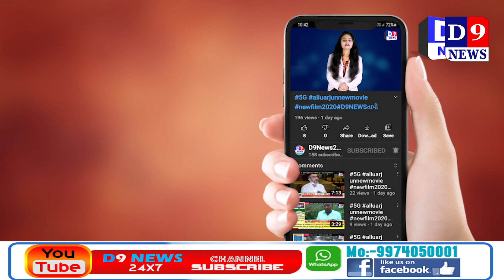D9NEWS વાલિયાના વેપારી એસોસિએશન દ્વારા દ્વારા ત્રણ દિવસનો સ્વૈચ્છીક લોક ડાઉનનો નિર્ણય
Title:  વાલિયાના વેપારી એસોસિએશન દ્વારા દ્વારા ત્રણ દિવસનો સ્વૈચ્છીક લોક ડાઉનનો નિર્ણય
Date & Time : 12/04/2021 12:00:00

Description
વાલિયા ગામના વેપારી એસોસિએશન દ્વારા કોરોના સંક્રમણ ના કારણે  રવિવાર થી ત્રણ દિવસ નો સ્વૈચ્છીક લોક ડાઉનનો નિર્ણય લેવામાં આવ્યો છે  સવારે સાત વાગ્યા થી બપોરના ત્રણ વાગ્યા સુધી કરિયાણા ના વેપારીઓ એ   દુકાનો  ખુલ્લી રાખવા નો નિર્ણય લઇ સરાહનીય પગલું ભર્યું છે

ભરુચ જીલ્લામાં કોરોના મહામારી વચ્ચે કોરોના ના  કેસ તેજ  ગતિએ વધી રહ્યા છે વાલિયા તાલુકામાં પણ કોરોના નું સંક્રમણ વધી રહ્યું છે જેને પગલે તંત્ર દ્વારા તકેદારી ના પગલાં ભરવામાં આવી રહ્યા છે  ત્યારે વાલિયા ગામના વેપારી એસોસિએશને રવિવાર થી ત્રણ દિવસ ના સ્વૈચ્છીક લોક ડાઉનનો નિર્ણય લીધો છે અને રવિ,સોમ,મંગળવાર સુધી સવારે 7થી બપોરેના  3 વાગ્યા સુધી  અનાજ કરીયાણા ના  વેપારીઓ એ  દુકાનો   ખુલ્લી  રાખવા નિર્ણય કર્યો છે બપોરના  ત્રણ  વાગ્યા બાદ અનાજ કરીયાણા ની દુકાનો સદંતર બંધ રાખવા નો નિર્ણંય   લેવામાં આવ્યો છે  અને સાથે ભરાતી બુધવારી હાટ બજારમાં બહારથી વેપાર કરવા આવતા વેપારીઓને કારણે કોરોના સંક્રમણની શક્યતા વર્તાઇ રહી છે ત્યારે તંત્ર દ્વારા બુધવારી હાટ બજાર પણ બંધ કરાવે તેવી માંગ કરવામાં આવી છે.